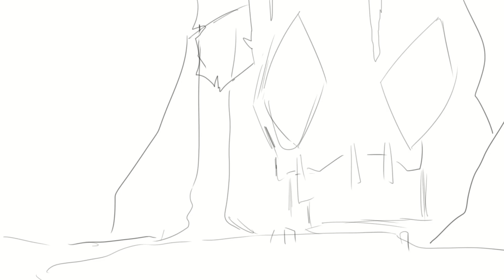2020 Highlight PMV Video für Chaosflo44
music title: MUZZ - Star Glide (feat. Cammie Robinson)